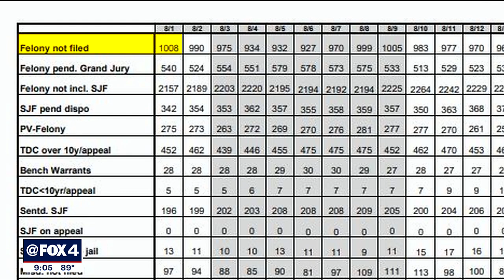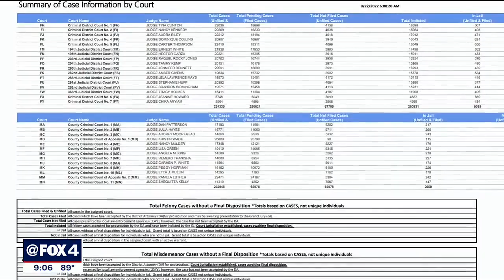Commissioners concerned as Dallas County jail nears full capacity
Capacity for men and women is at more than 8,100. Currently, the jail is nearly 90% full. One commissioner is casting most of the blame on the judges handling felony charges. County documents show about 1,000 felony cases have not been filed.